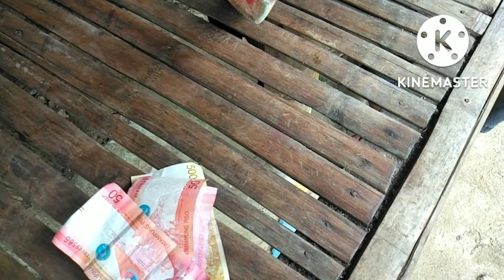3RD NIGHT SPEARFISHING HARVEST @MASTER GABBY RAMAL,